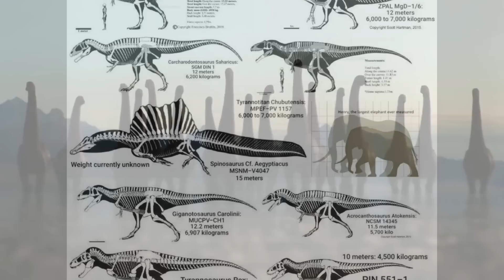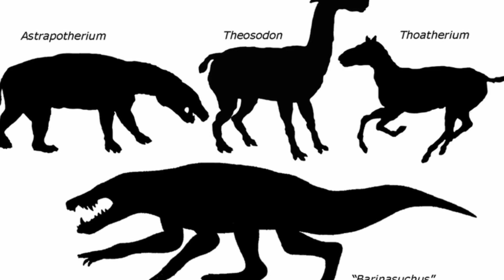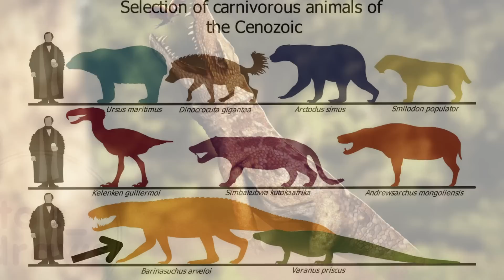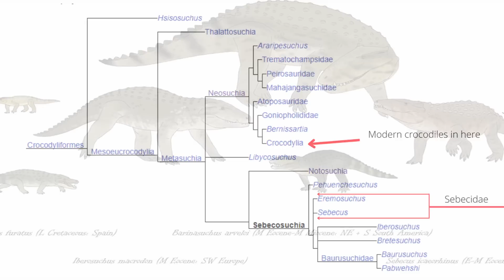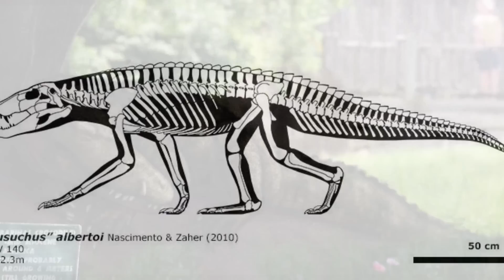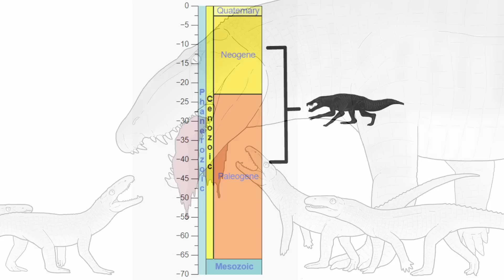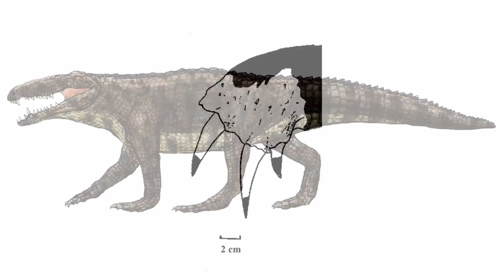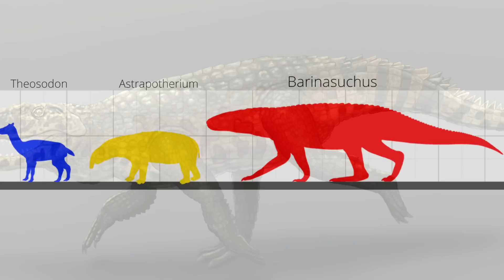The Largest Land Carnivore To Exist Since The Dinosaurs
The current geological era, the Cenozoic, is well-known as the Age of Mammals. So, it may come as a surprise that the largest carnivore to emerge during this time, wasn't a mammal, but a reptile, the Barinasuchus. This giant land croc lived in ancient South America millions of years ago and enjoyed a long rule as the largest predator to exist since the T. Rex!

Artwork in thumbnail by HodariNundi